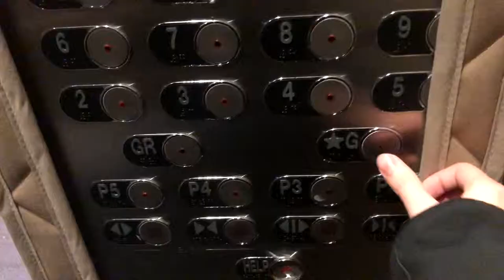vlog 4 生活要有仪式感！